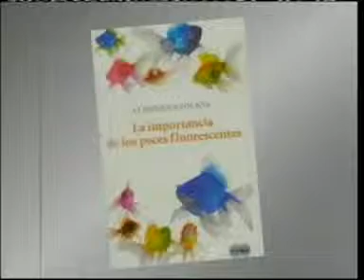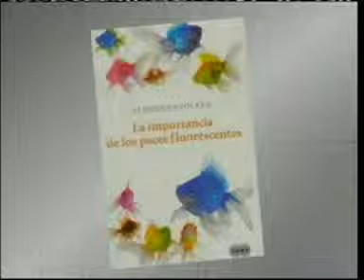Almudena Solana y Rafael Escuredo hablan sobre libros en El debate de CNN+ (1/3)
Almudena Solana autora de La importancia de los peces fluorescentes debate sobre libros en CNN+ en el marco de la Feria del libro